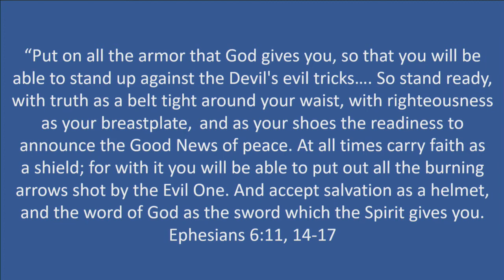VBS 2020: Pastor Terri brings Wednesday's addition to the Shield of Faith